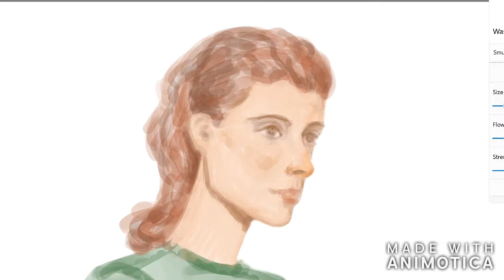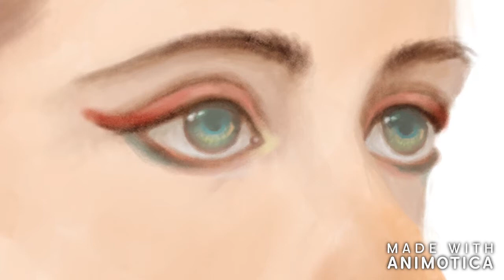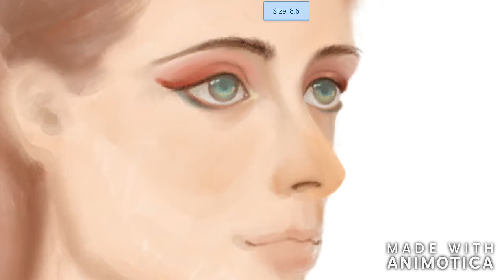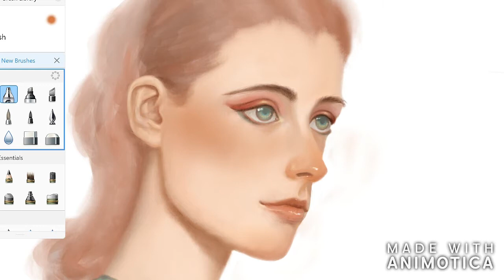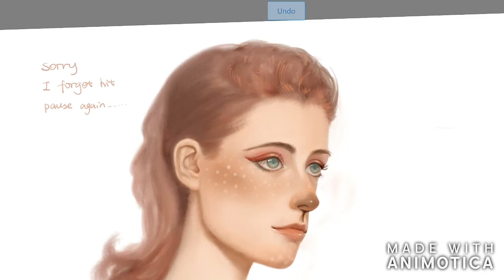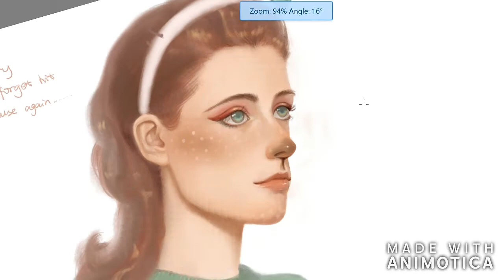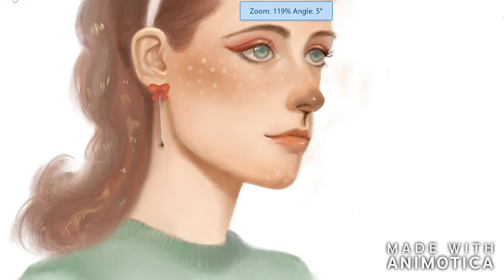Digital Painting Process 05